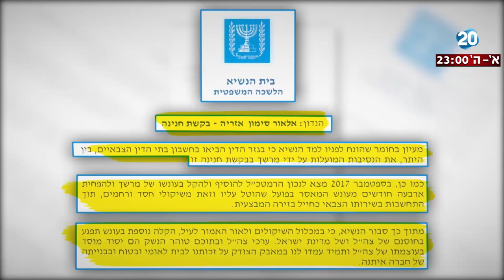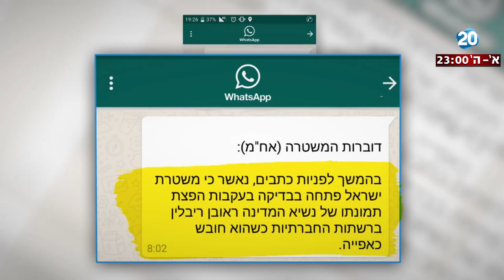היום הזה - פרשת אזריה: קיצור העונש - "פגיעה בחוסן של צה"ל"?